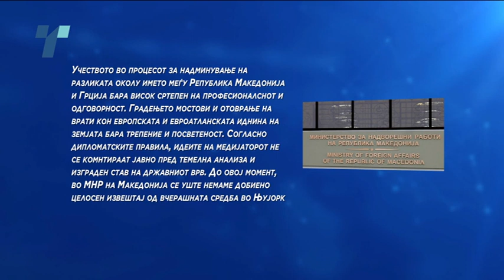Владата в понеделник ќе го разгледува предлогот од Нимиц - изјавата на Наумовски недипломатска